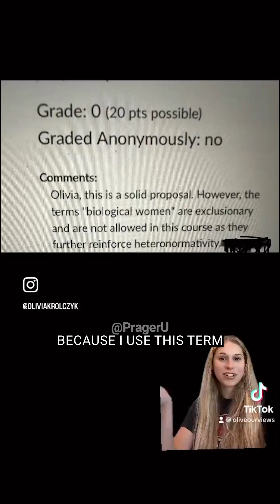Failed Biology Test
"Biological women" is "exclusionary?"